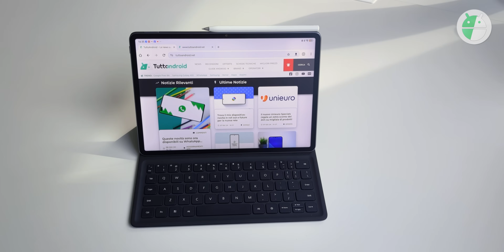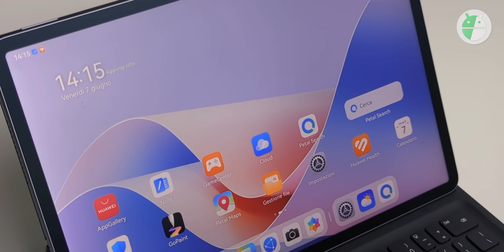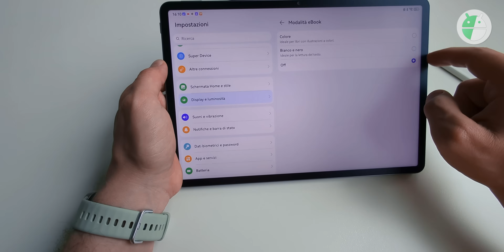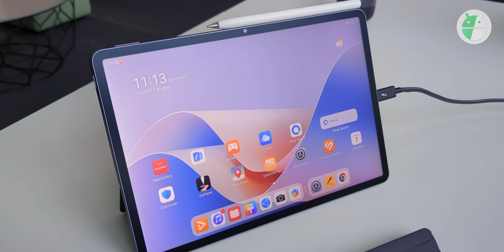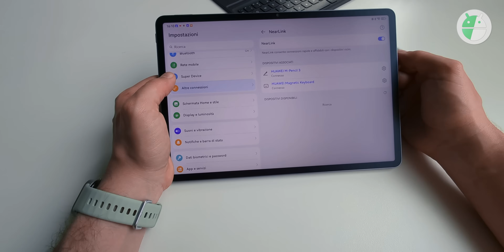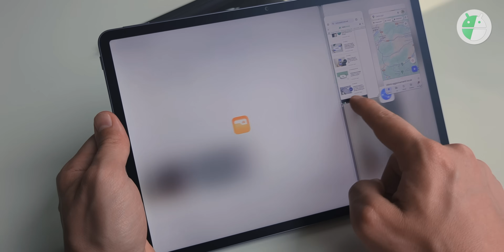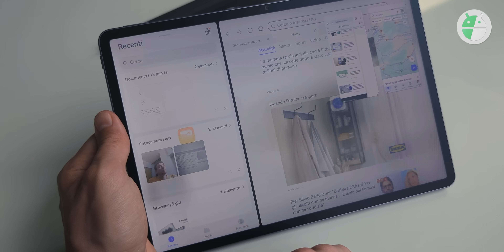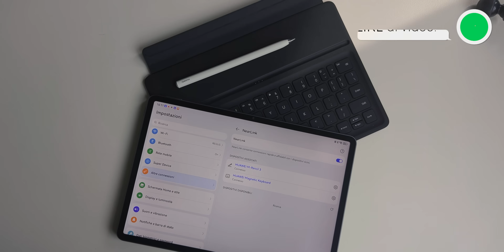DISPLAY antiriflesso simil-carta, 256GB, PENCIL e super KEYBOARD. Recensione HUAWEI MatePad 11.5S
Scopri tutto ciò che c'è da conoscere su questo Tablet che ha dei veri e propri assi nella manica. Il primo è il display antiriflesso simile alla carta di qualità, il secondo è la tastiera cover, la terza una M-Pencil 3a generazione in regalo e la quarta un'autonomia a lunga durata. Si HUAWEI MatePad 11.5s e si possono installare tranquillamente le app di Google ▼▼TUTTI I LINK▼▼